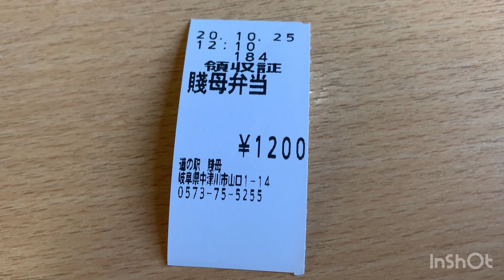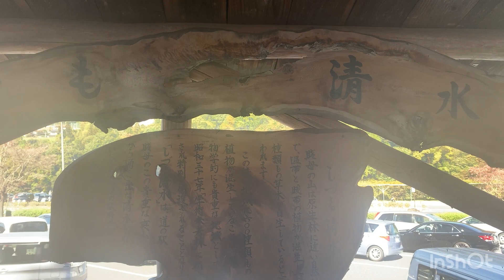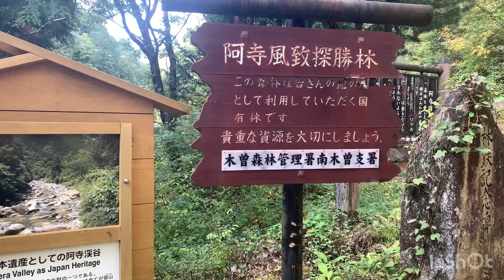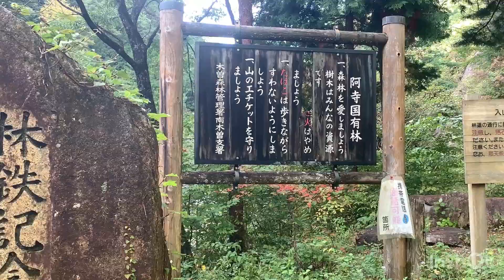[ドライブ旅]マイナスイオン渓流🍁紅葉🍁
10月25日

長野県木曽郡大桑村阿寺渓谷🚗³₃Boooon!!♡
行った時は紅葉はいまいちでしたが阿寺渓谷[阿寺ブルー]渓流の水が綺麗でした😄
今では紅葉と両方楽しめると思います😄